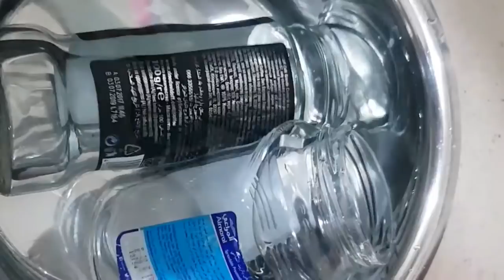How to remove labels from the glass bottles? Remove Stickers From Glass bottles